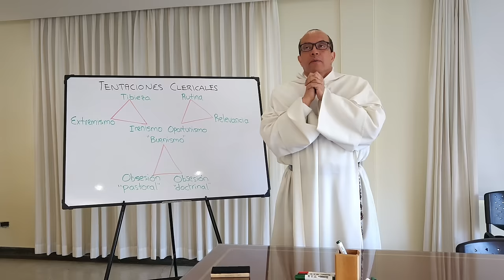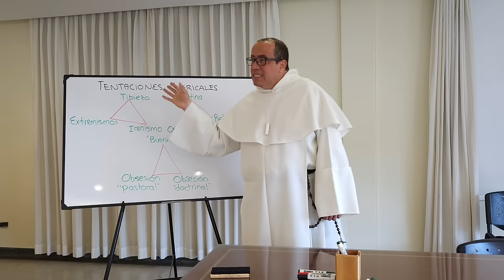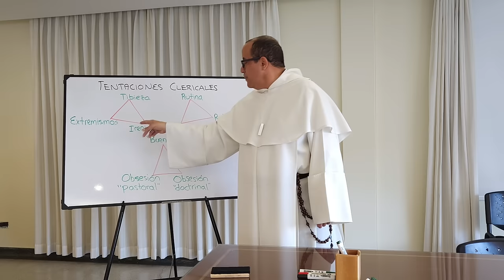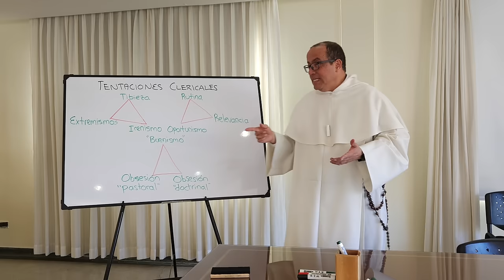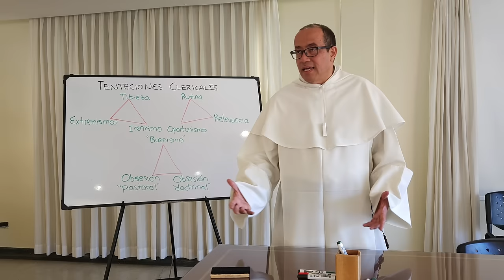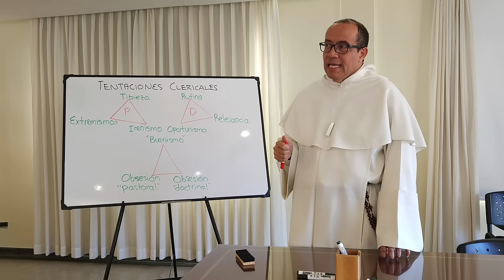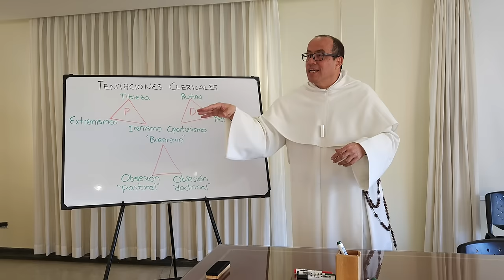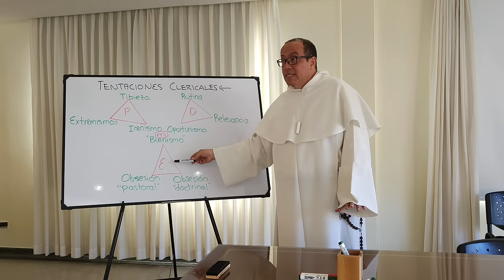Tentaciones típicas de SACERDOTES y RELIGIOSOS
* Tres "triángulos" nos amenazan en el servicio a Dios, como personas consagradas, y en particular como sacerdotes.

* En lo PASTORAL, nos tientan:

- Los extremismos, tipo Izquierda-Derecha, Tradicionalismo-Modernismo, y otros semejantes.

- La tibieza-indiferencia, que considera que tales discusión realmente no importan.

- El irenismo, que trata de "llevar la fiesta en paz" acomodándose sin discernimiento y sin dar claridad al lenguaje y las maneras de expresarse de cada quien.

* En nuestra condición de DISCÍPULOS, nos tientan:

- La vida rutinaria, cargada de inercia y vacía de esperanza.

- El oportunismo, que obra con cierta prudencia pero en fondo está esperando la ocasión para tener sus "15 minutos de fama".

* En cuanto EVANGELIZADORES, nos tientan:

- La "obsesión doctrinal" que prácticamente limita todo el juicio a las ideas que tenga o defienda una persona.

- La "obsesión pastoral" que pretende prescindir de las ideas y atender solo a las emociones, sensaciones, dificultades o auto-percepciones de las personas.

- El "buenismo" que trata de quedar bien con todos, acomodándose según las circunstancias y los ambientes.

* El irenismo, el oportunismo y el buenismo son, en últimas, expresiones de una misma enfermedad: la mundanización.

* Para no caer o superar esas tentaciones se recomienda la lectura atenta y orante de obras como Pastores dabo vobis, Optatam totius, Presbyterorum ordinis y Evangelii gaudium.